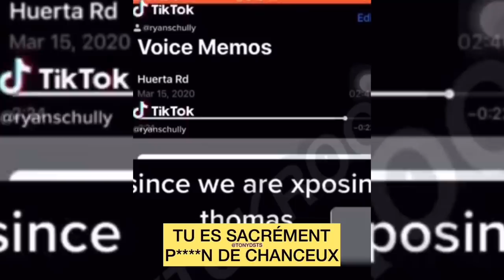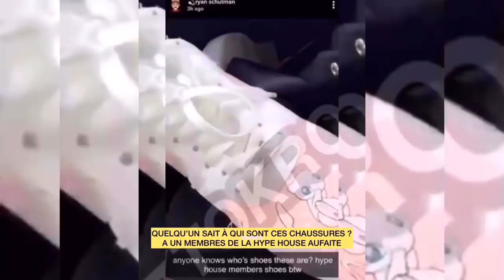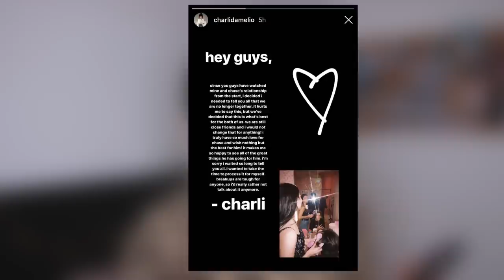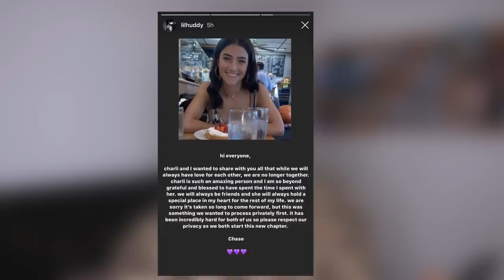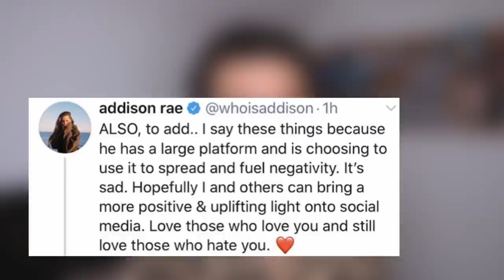CHARLI ET CHASE ONT ANNONCÉS LEUR RUPTURE : JE VOUS EXPLIQUE TOUT !